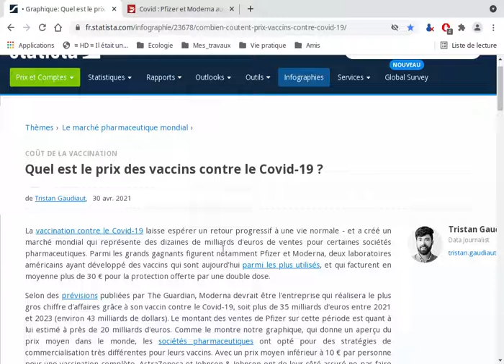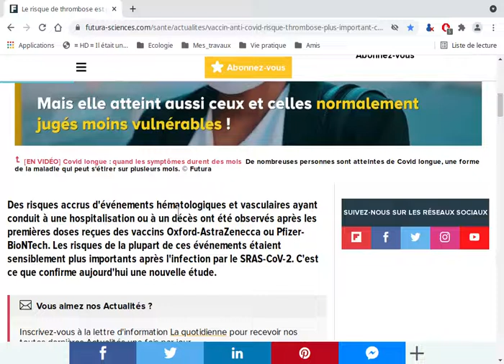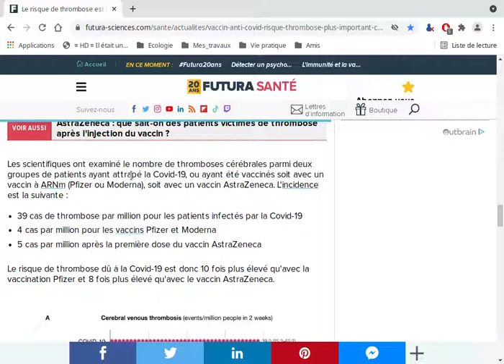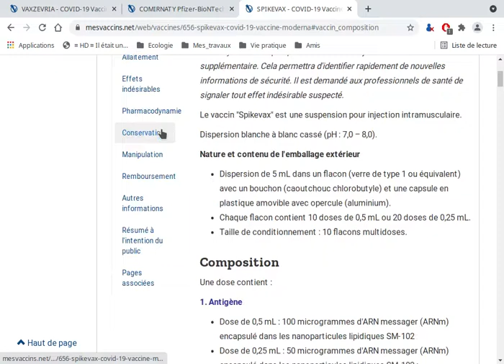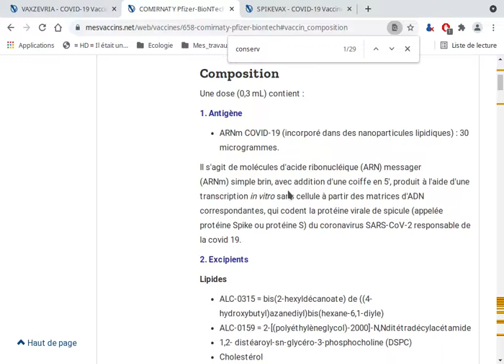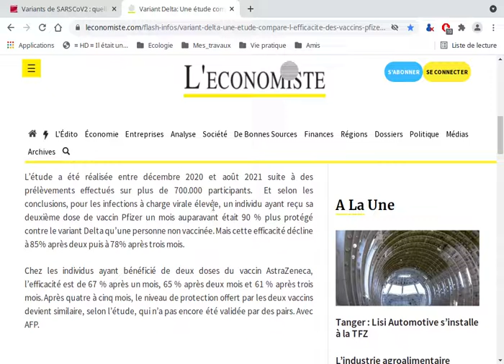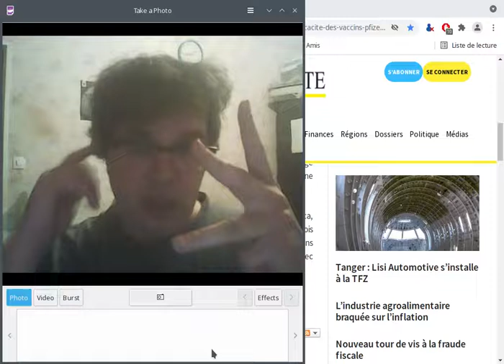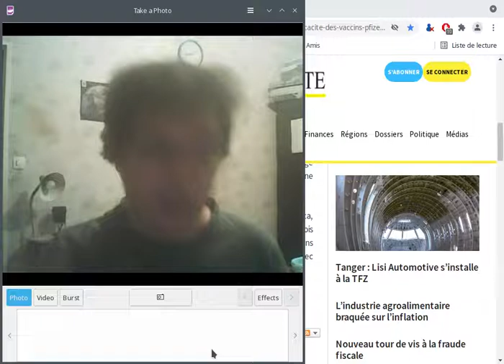Halte à la politique anti concurrentielle de la France sur les vaccins Covid 19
Tous les arguments en faveur de l'Astrazenecca
0:00 Introduction
1:30 Argument des tarifs
5:25 Argument des risques de Thromboses
10:20 Argument écologique, critère d'age (posologie) et effets secondaires
19:20 Argument efficacité
23:54 Conclusion (dont non concurrence)

Permaliens